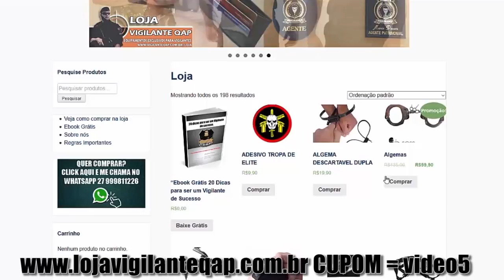Veja por que não estou mais fazendo a barba - Pode dar certo pra você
Muitos amigos que participam aqui do meu canal estão perguntando por que não estou mais fazendo a barba, nesse vídeo explico como me preparei para esse momento e por que não preciso mais fazer a barba, confira.

🎥Curso Supervisor de Segurança - Operacional Administrativo
Outros Cursos para você fazer